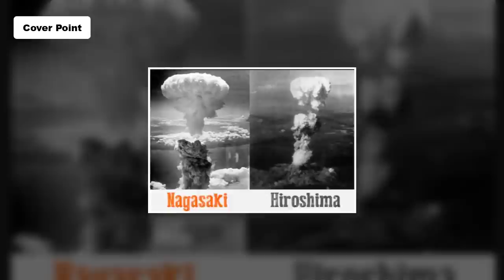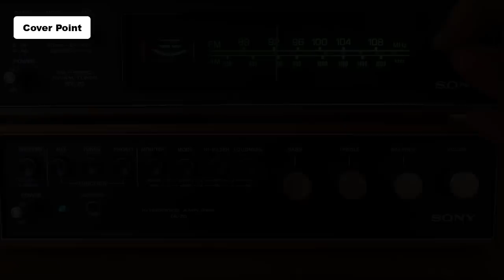Russia Ukraine and America Ready to Press Atomic Button I Cover Point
RUSSIAS send 80 ton military aid to Ukraine I Cover Point,
Russia Stunt US with S-400 in Ukraine,
US Sent F-35 jets in Ukraine,
Russia Ukraine ask for help from Pakistan Military I Cover Point
Russian Forces Takes on Ukraine with Vacuum Bomb I Cover Point,
Russia Take on Ukraine in Result Many Fighter jets Down I Cover Point,
Russia China Sent Fighter jets in Ukraine Stunt US I Cover Point,
Russia vs Ukraine Which Country is More Powerful,
Russia All out Operation with 400 Missiles in Ukraine I Cover Point,
RUSSIA Play Big Game with NATO and America to win Ukraine I Cover Point,
Russia vs Ukraine Military Comparison,
Military Comparison,
Russia Sent Warships in Ukraine,
Stunt US & Ukraine,
US Sent Heavy Military Aid on Border,
Russia Stunt Ukraine,
Ukraine vs Russia,
Russia Sent Fighter jets in Ukraine,
America Sent Heavy Military Aid on Border,
America Sent Heavy Military Aid to Ukraine,
US Sent Heavy Military Aid for Ukraine,
Iran ready to support Russia,
Pakistan Army, Pak Army,

May you like My Other Videos As Well

1.   US Sent F-35 jets But Russia Stunt US with S-400 in Ukraine I Cover Point

Produced by: Zohaib Sarwar
Writer: Abdul Hanan Raza
Voice Over: Majid Malik